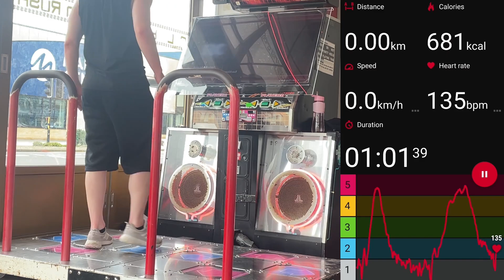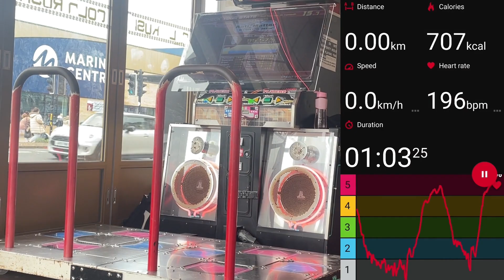[DDR/ITG] Anti Matter Double Expert 17 (8 Greats 2 Miss)